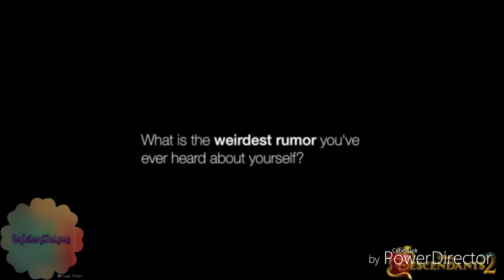Rip Cameron, we'll miss you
I'm crying so much omg. Nothing is mine except the thingy in the corner. Rest in peace Cam, thank you for being such a big part of mine and many others' lives.